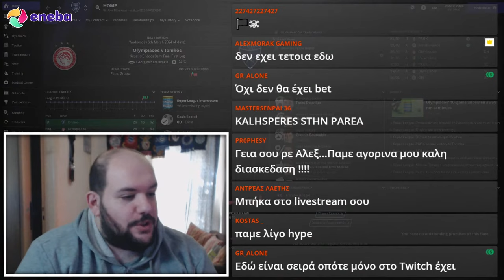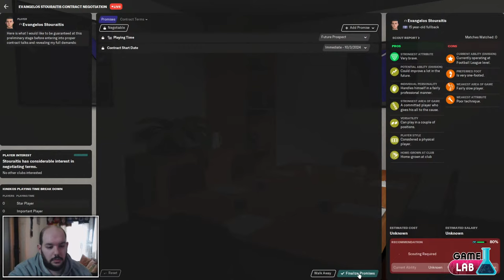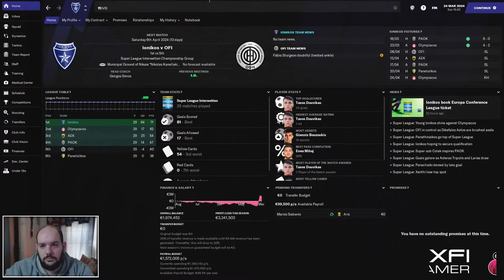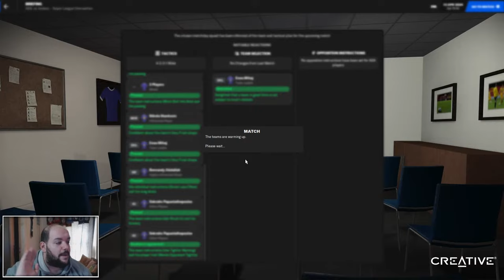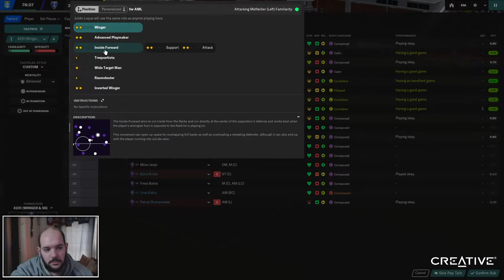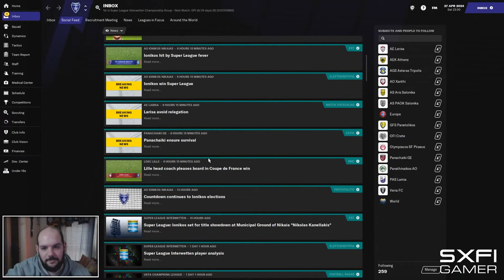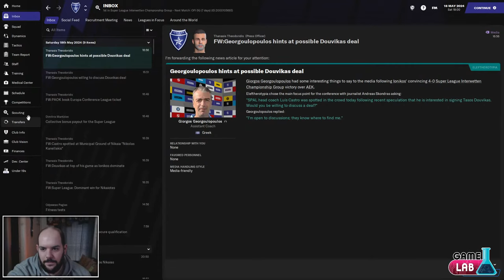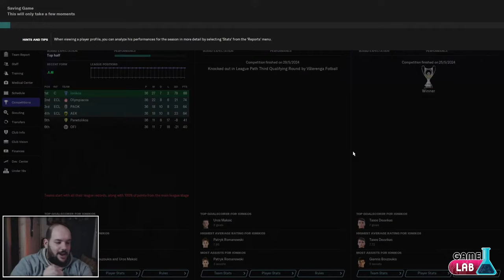Και τώρα κυνηγάμε το ντάμπλ!! | Football Manager 2021 ΙΩΝΙΚΟΣ #23 (LIVE)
Χρησιμοποιήστε τον κωδικό AlexMorak για να πάρετε 3% ΕΚΠΤΩΣΗ στην αγορά του Football Manager 2021!
ENEBA.com - το τέλειο μέρος για να αγοράσεις βιντεοπαιχνίδια (PS4, Xbox, PC)!

•Το setup μου:
▶Case: Deepcool Dukase V2
▶CPU: Ryzen 7 3700X 3,6 GHz
▶RAM: G.Skill Ripjaws V 32GB 3200MHz DDR4
▶Motherboard: MSI B450 Tomahawk Max
▶PSU: Corsair TX-M Series TX650M 80Plus Gold
▶GPU: Gigabyte GeForce GTX 1660 Ti 6GB Windforce
▶M.2: Adata XPG Spectrix S40G RGB 256GB
▶SSD: OCZ Trion 150 240GB
▶HDD: Western Digital Caviar Blue 1TB & Seagate Barracuda 2TB
▶Camera: Logitech HD Webcam C920
▶Microphone: Samson Meteor
▶Headphones: Creative SXFI Gamer
▶Keyboard: Sharkoon Skiller Mech SGK3
▶Mouse: Razer Basilisk
▶Controller: Microsoft Xbox One S Wireless Controller
▶Monitors: Samsung T22E390EW & Turbo-X TX-215MXC

▶Μπορείτε να κατεβάσετε το editor data και να ξεκινήσετε με τις ίδιες συνθήκες με μένα, από εδώ

Καλή θέαση!